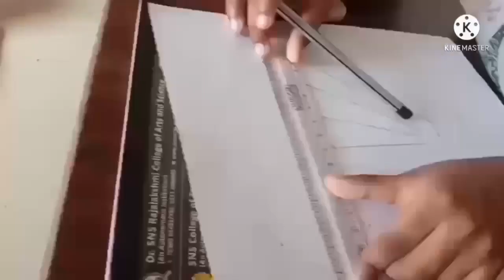Indian Currency Symbol Drawing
The Indian rupee sign (₹) is the currency symbol for the Indian rupee, the official currency of India. Designed by Udaya Kumar, it was presented to the public by the Government of India on 15 July 2010